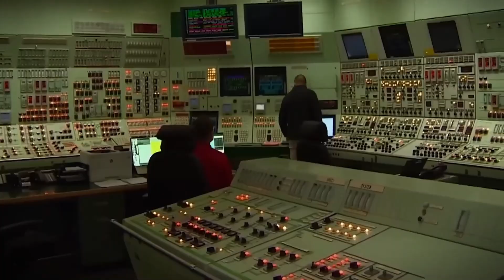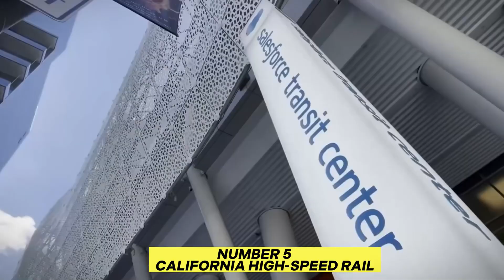United States Biggest Upcoming Megaprojects 2024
Today, we're diving into five of the biggest mega projects currently shaping America's infrastructure landscape. From cutting-edge transportation solutions to groundbreaking energy initiatives, these projects aren't just about construction; they're about connectivity, efficiency, and paving the way for a brighter tomorrow. Join us as we explore the innovation and ambition behind each of these transformative endeavors.

0:00 Intro
0:32 Project Connect
2:00 Gordie Howe International Bridge
3:24 Vogtle Electric Plant
5:26 Related Santa Clara
6:48 California High-Speed Rail
8:27 Outro